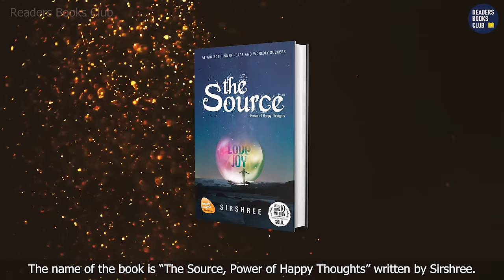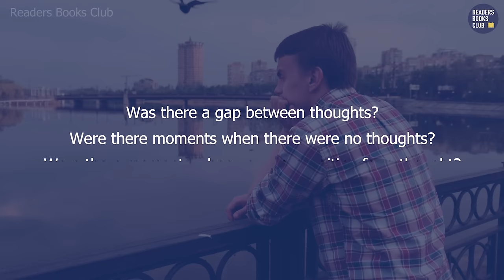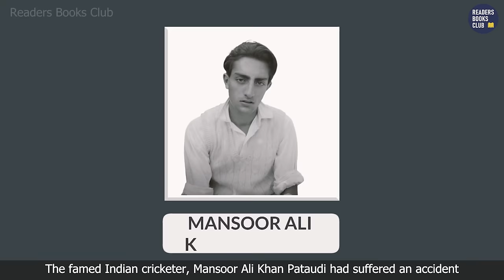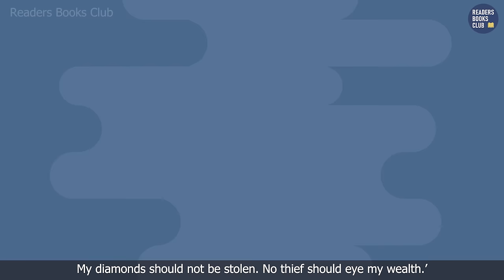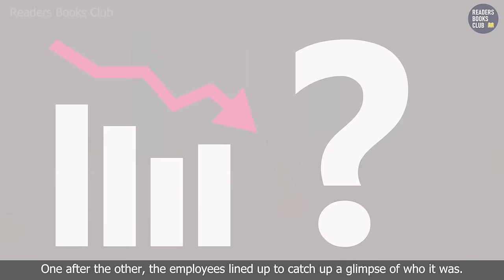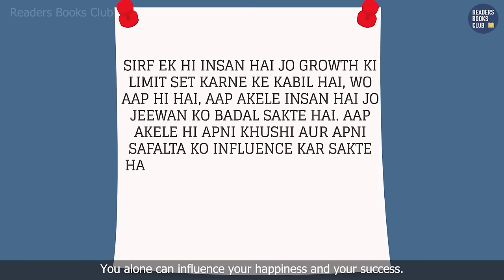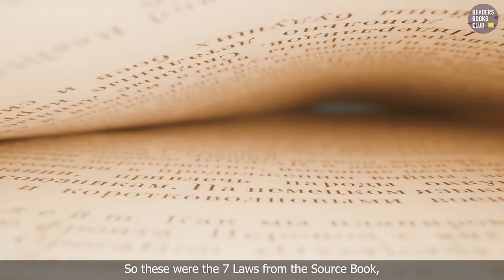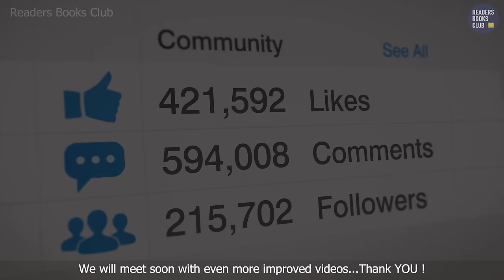The Source (Power of Happy Thoughts) by Sirshree Audiobook | Book Summary in Hindi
WE ALL SEEK INNER PEACE We all seek inner peace, lasting joy and unconditional love. But it eludes us as we are drawn into challenges of daily life? WE ALL SEEK WORLDLY SUCCESS We all seek to enjoy a perfect life, brimming with harmony in relationships, financial freedom and physical vitality. But we believe all of this comes at the cost of inner peace? WE CAN NOW ATTAIN BOTH! Join millions of readers of the Source Series who are realizing inner peace and success through the Power of Happy Thoughts.

Vichar Niyam - The Source (Power of Happy Thoughts) by Sirshree Audiobook Book Summary in Hindi
1st Part - What is the Source?
Who accesses the Source?
How the Source can be accessed?

2nd Part - 7 Laws - Living With The Source
1. Law Of Creation
2. Law Of Direction
3. Law Of Focus
4. Law Of Resonance
5. Law Of Abundance
6. Law Of Influence
7. Law Of Integrity